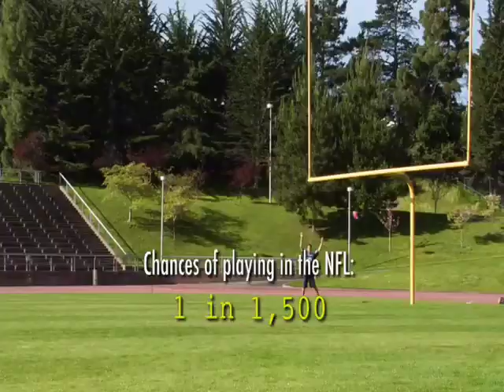Chances PSA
PSA to increase school enrollment.